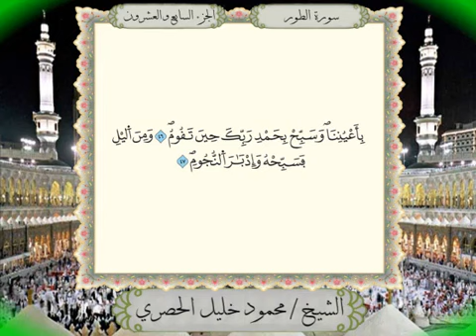052 Surah At-Tur Full Tajweed Warsh Text On-Screen | Mahmoud Khalil Al-Hussary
سورة الطور برواية ورش عن نافع من المصحف المرتل بصوت الشيخ محمود خليل الحصري